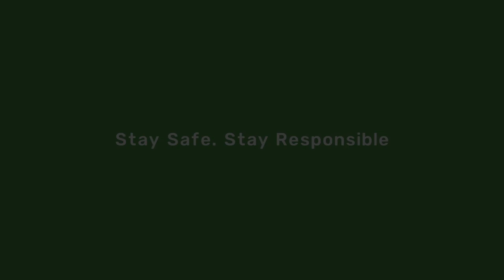Odunlade Adekola - SafetyForAll (English)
@odunomoadekola encourages all to stay safe and responsible by staying at home and following health guidelines by professionals.

How have you been practicing proper hygiene while at home?